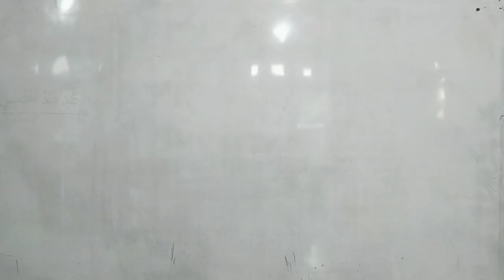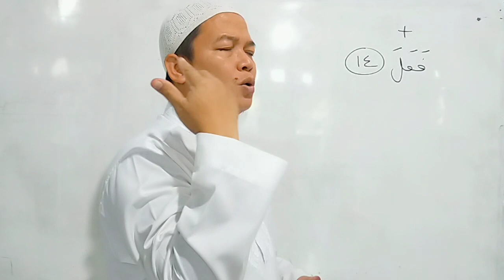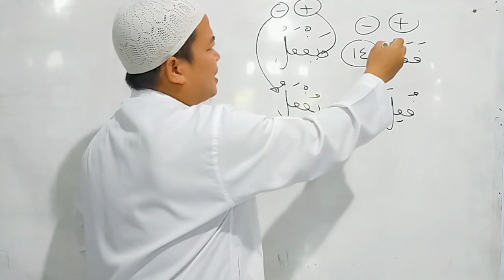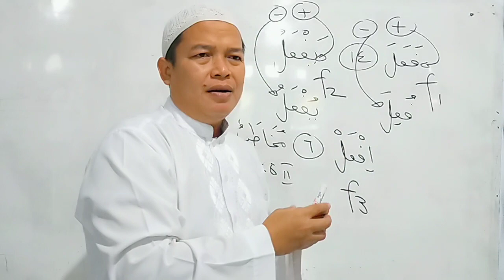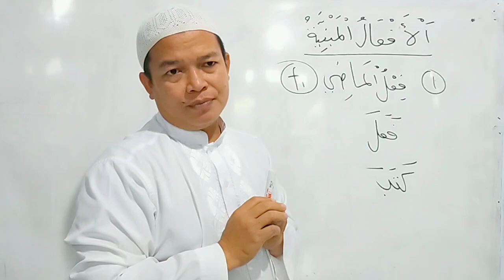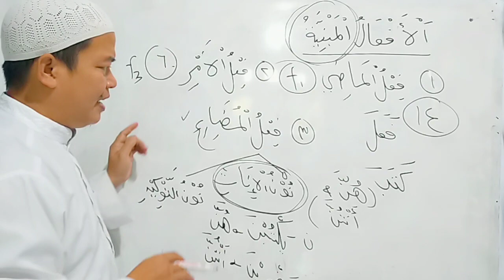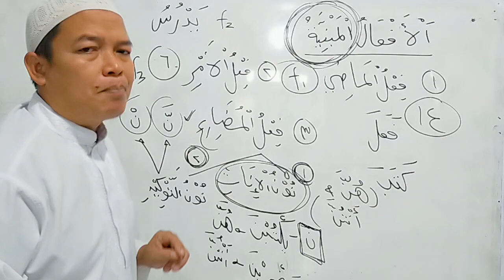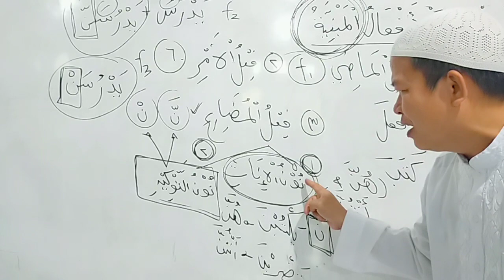Pelajaran ilmu Nahwu untuk pemula # 12.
Kata kerja( fi'lun) dilihat dari perubahan Akhir nya,
1.Mabniyyun,&
2.mu' robun.
Kata kerja yang masuk kedalam Bab yang mabniyyun, diantaranya adalah: @. Seluruh bentuk F1,F3,&F2 yang bersambung dg nuunul inaatsi dan nuunutaukiidi.
Sedangkan tanda mabninya F1 adalah : mabni dg Fathah,mabni dg dhommah,dan mabni dg sukun.
Sedangkan tanda mabninya F3 adalah: mabni dg sukun,mabni dg fathah,mabni dg membuang akhiran huruf nuun,dan mabni dg membuang huruf penyakit yg ada di akhir nya.